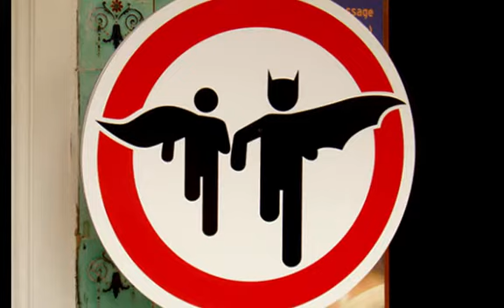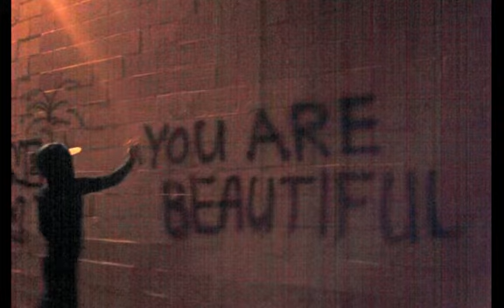Daily Freak - Teenage Time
This is to empower Teenagers to have an up-time!